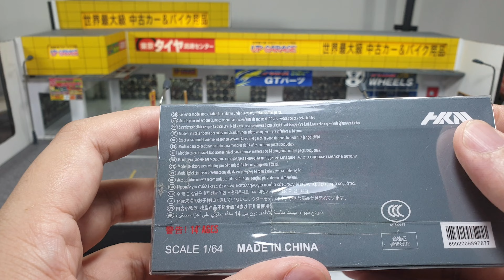Volkswagen RWB Beetle with Advan Livery by HKM 1/64 | UNBOXING and REVIEW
Volkswagen RWB Beetle with Advan Livery by HKM 1/64.
Actually I bought this model just because of the Advan Livery and I want to compare it to the Inspire Model.
As I can see the model , Inspire Model sure are a lot better than this HKM.
I'll do the comparison video later.
One thing is good from HKM is that they give you an accessories so you can choose between open / close top.